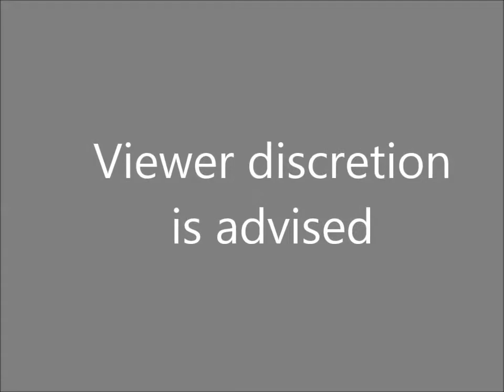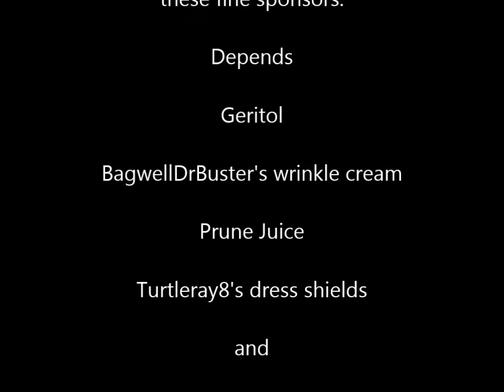Hey Grandpa! episode #12